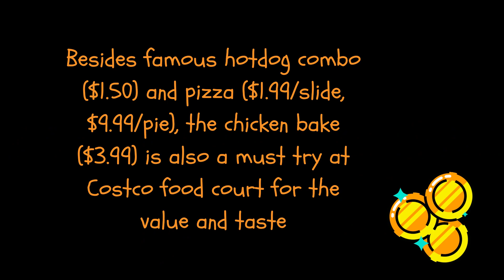Costco Chicken Bake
Another affordable and tasty item from Costco food court - Costco Chicken Bake